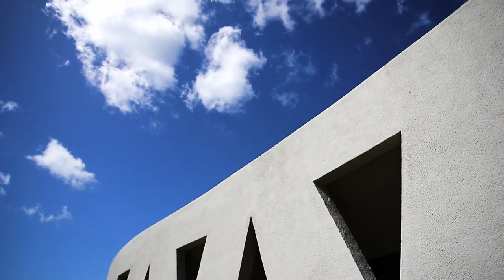Hourglass - Trancoso (Official film)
11 a 15 de Novembro/22